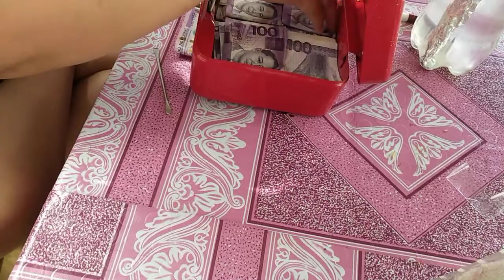WHAT IS INSIDE THE SAFETY BOX? SAVING MONEY WILL BE A FORTUNE IN THE LONG RUN.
safety box opening and we got 36 thousand pesosin total